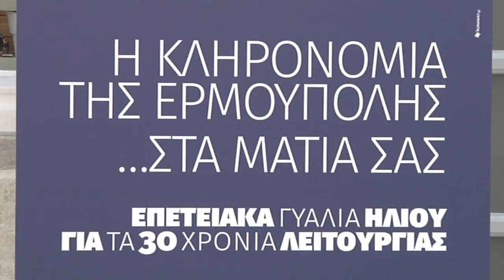Eπετειακή, συλλεκτική έκδοση γυαλιών ηλίου, με τον τίτλο «Η κληρονομιά της Ερμούπολης»